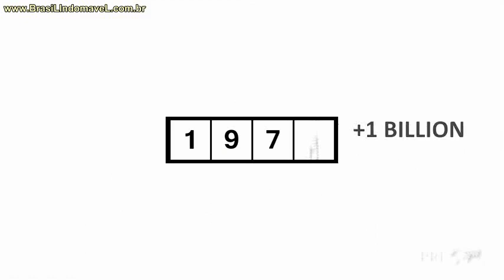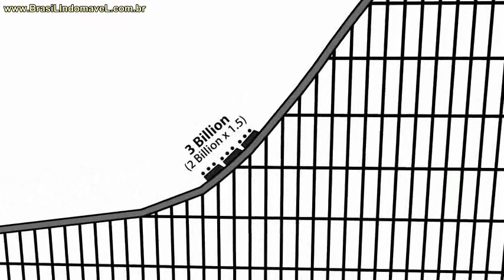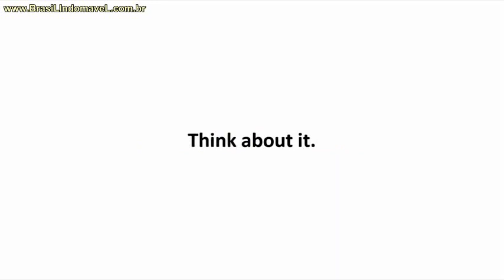SUPERPOPULAÇÃO É UM MITO: Daqui a 75 anos o mundo voltará a ter 7 bilhões de pessoas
O ritmo de crescimento populacional e a taxa de fertilidade estão caindo no mundo todo

De acordo com a Divisão de População das Nações Unidas, a população está crescendo sim, mas o ritmo deste crescimento vem caindo dramaticamente, ainda que 1 bilhão de pessoas a mais a cada 15 anos represente um número gigantesco.

Curta a Fan Page de BrasiL IndomáveL no Facebook